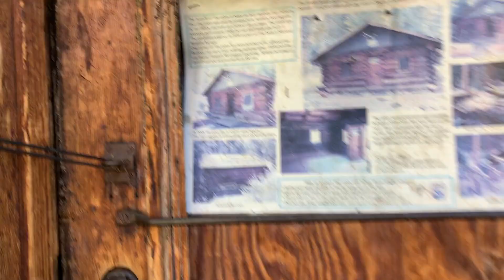Backpacking Hayford Peak & Searching for the M Cave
In this episode of Solomon's Outdoor Adventures (formerly Solomon's Vegas Adventures), Solomon, Aaron, Angel, and Benjamin backpacked Hayford Peak, a high peak located in the Sheep Range north of Las Vegas, as well as searched for the infamous "M Cave".

This video was filmed in August 2021 but is being released now. Hayford Peak is the highest point of the Sheep Range, at 9912' above sea level. Accessing the trailhead requires driving about 20 miles on dirt roads, and a 4x4 high clearance vehicle is a necessity. The hike is roughly 20 miles long in cumulative distance with an elevation gain of 4000', and features a plethora of interesting stops, including what may be the infamous "M Cave", Hidden Forest, and the Hidden Forest Cabin. This is a great hike outside of Las Vegas that offers the hiker solitude and great views. Camping the night before is recommended, but this hike can be done as a day hike (albeit a long one).

As Solomon no longer lives in Las Vegas but would like to continue his channel, he has rebranded it as "Solomon's Outdoor Adventures".